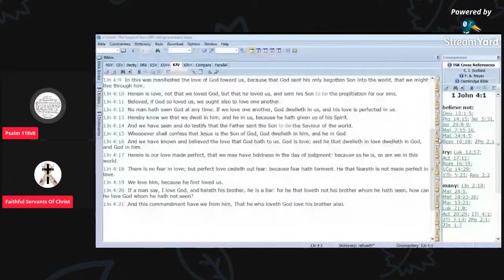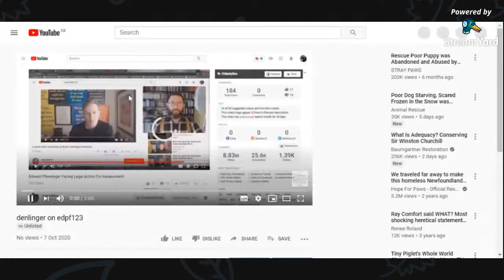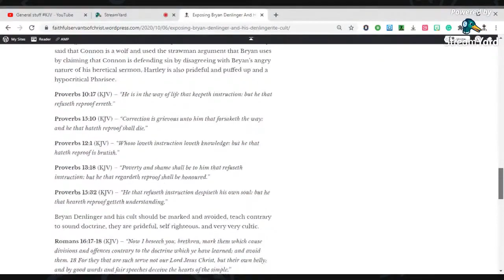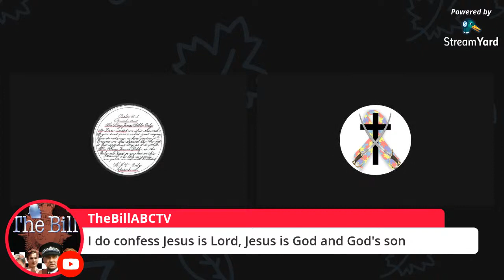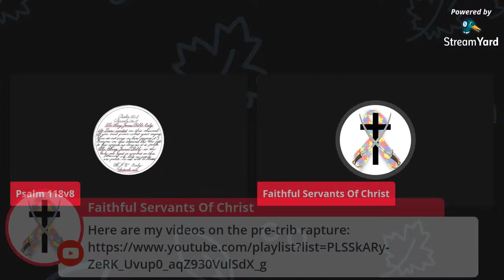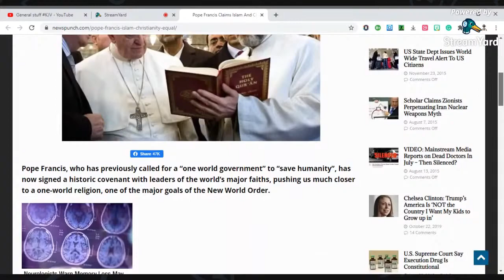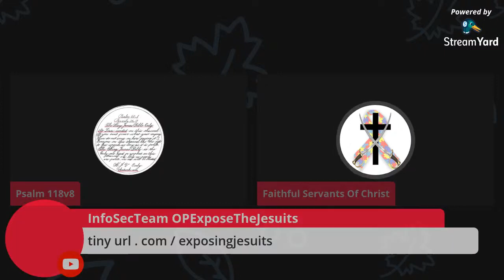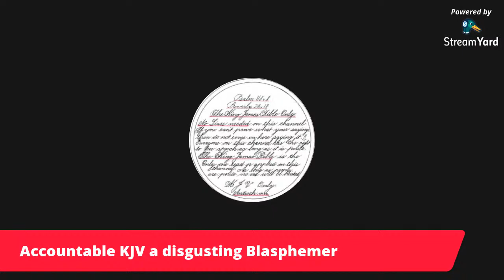🔴LIVE | Pope Bryan Denlinger & His Catholic-Style Cultism